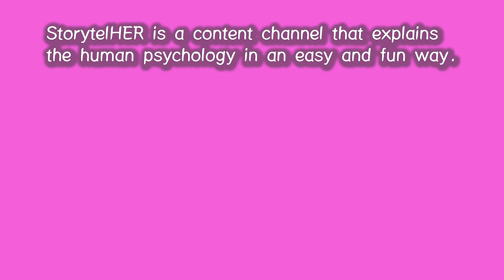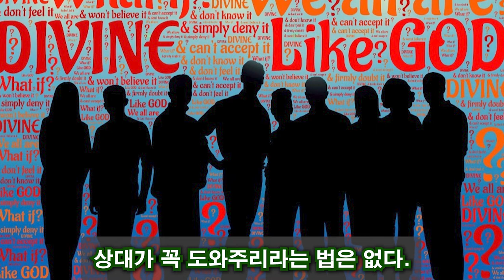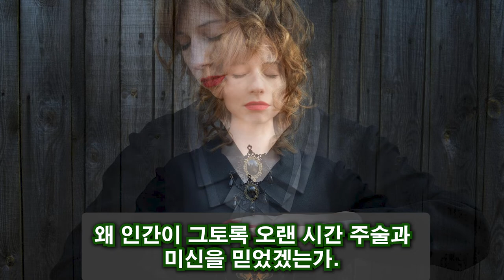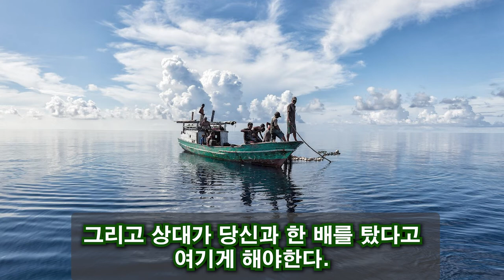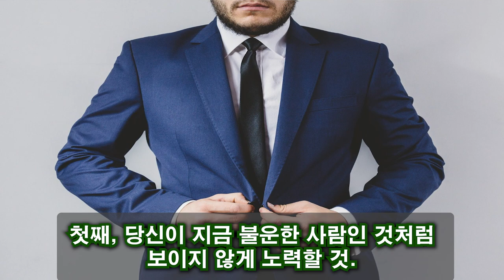59. 방관자 심리의 원인과 대처법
서울시 구로구에서 피투성이 노인을 50명이 넘는 시민들이 외면한 사건이 발생했습니다. 이런 사건은 왜 발생하는지 그 심리의 이면을 깊이 살펴보았습니다.